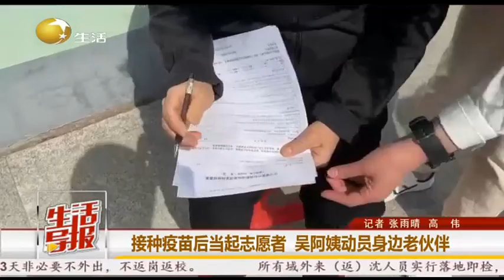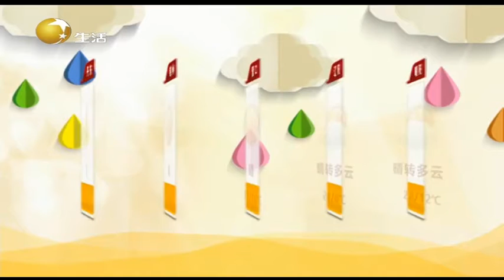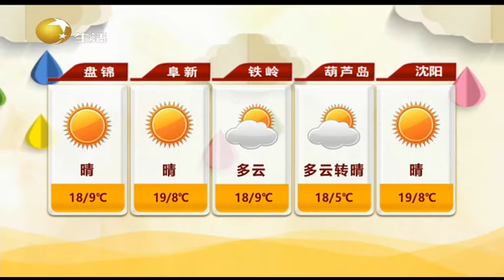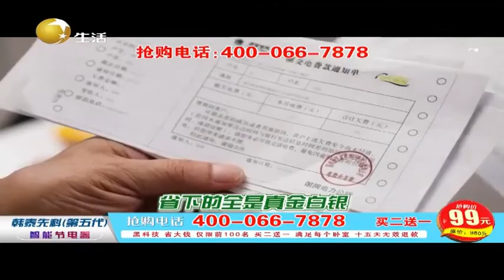生活导报 20220421：大连特斯拉肇事事故中，3位救援参与者找到了